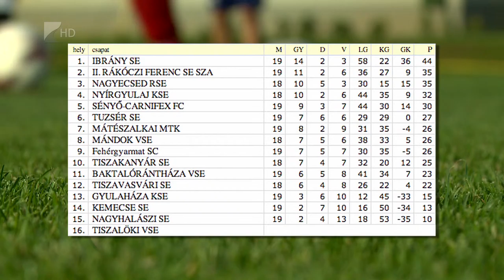Megyei foci - Kölcsey Tv